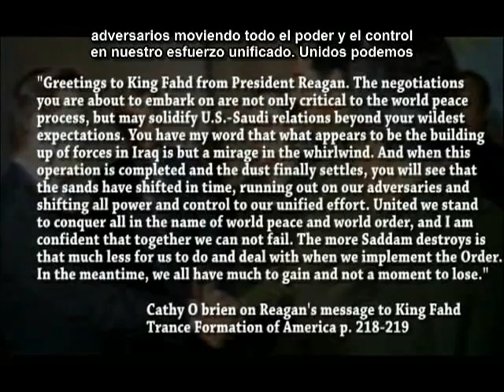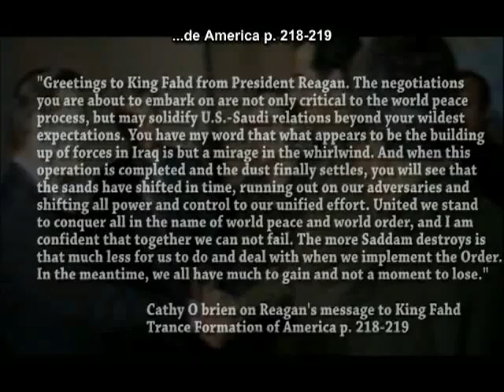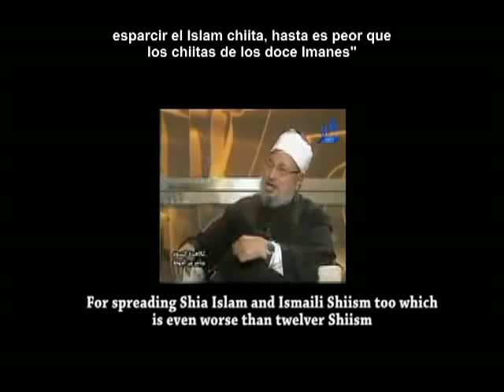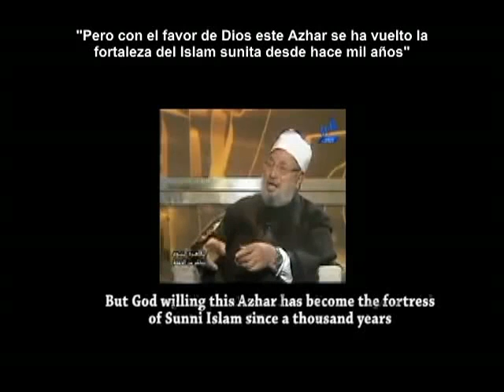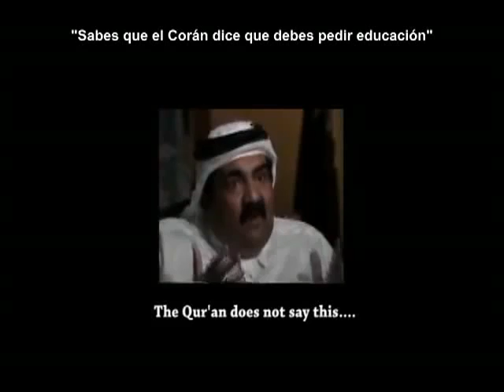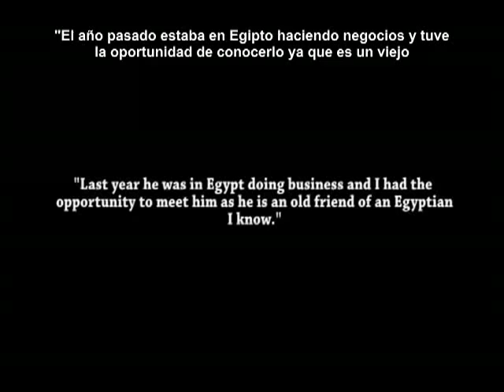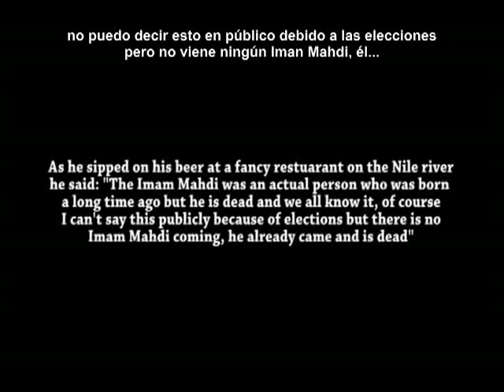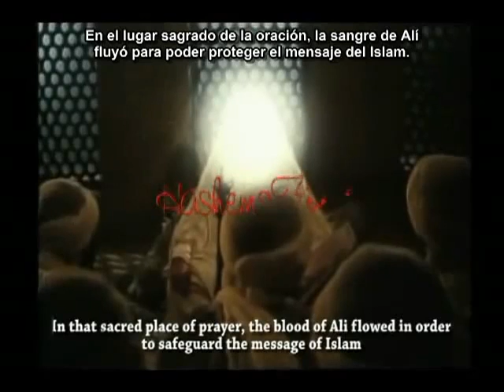Las Series del Anticristo Dajjal Segundo Semestre 25 (Rastreando al Dajjal en Medio Oriente)